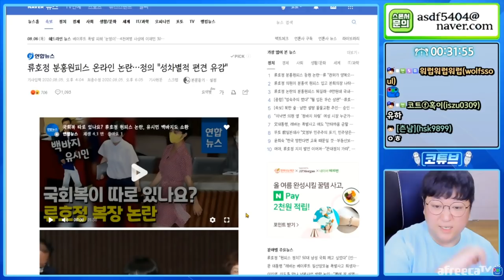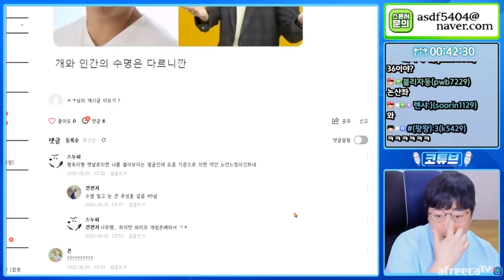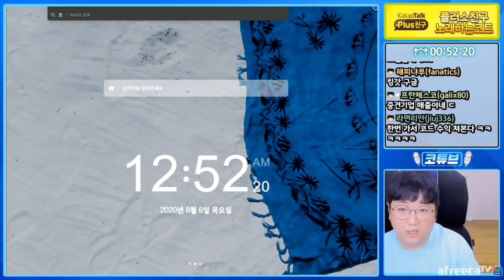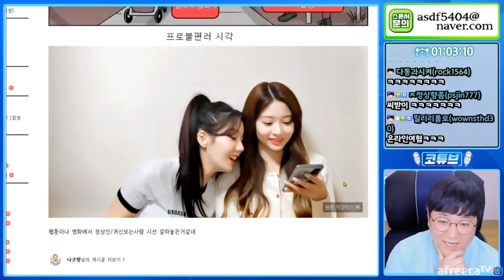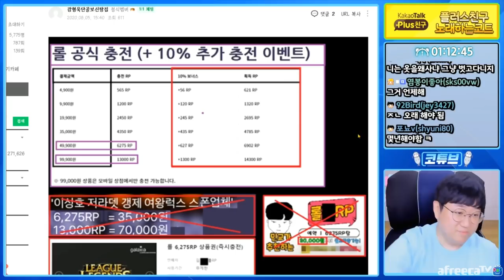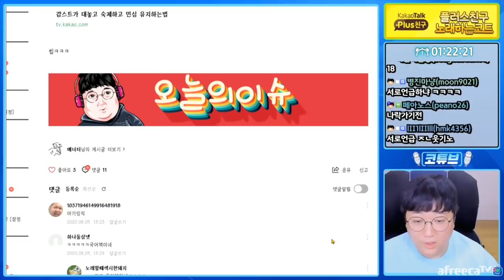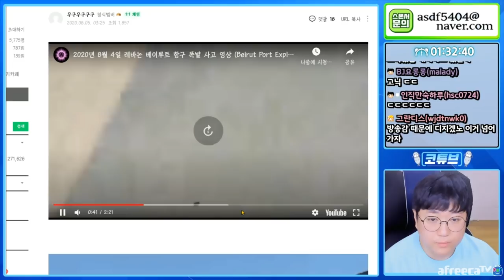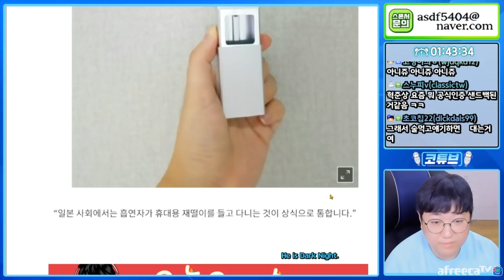[오늘의이슈] 유명유튜버 다수 뒷광고논란? 20200805 #2 [노래하는코트]